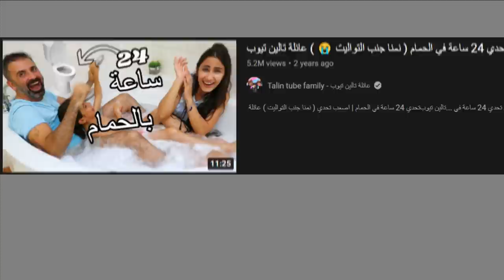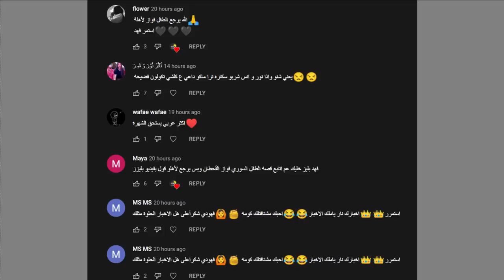نارين بيوتي تسجن احمد ابو الرب بالدليل .... 💔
شوفو المقطع وفجروه جيش مملكة القصص حقيقة نارين وشيرين

اصالة المالح
Music anasala
Alwan tube
Related
مملكة القصص
Related
Mo Vlogs
Ahmad Aburob
هلكني المرض !!
جول مان
اغنية طول ما احنا سوا //اصالة :انس
Eman Jaf
❤💙اصالة مالح - طول ما احنا سوا
GreenMoon